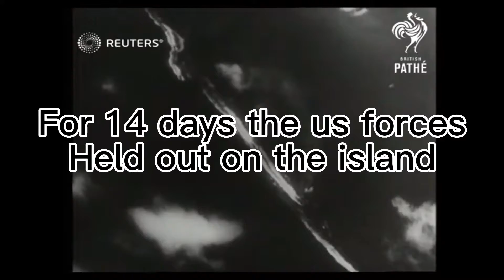Battle of wake island l battlefield 1943 l